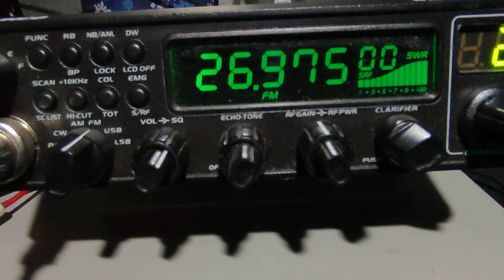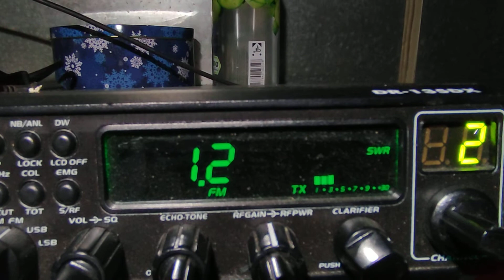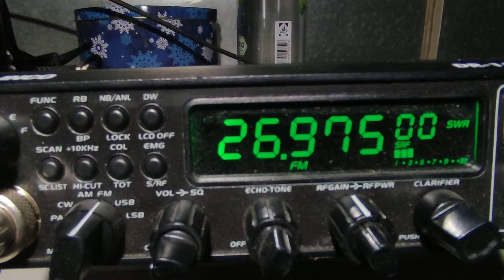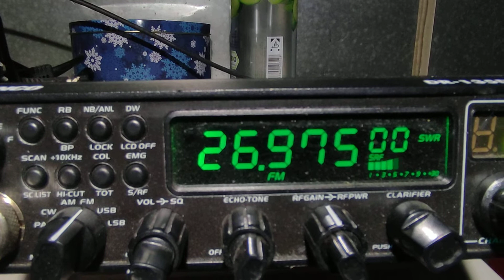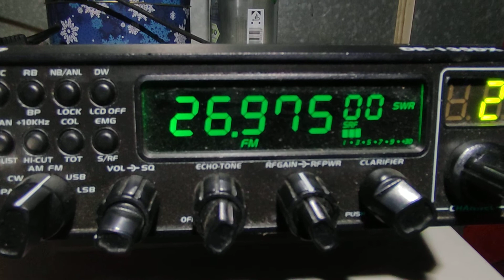Funkstaffel 2022 Der Start